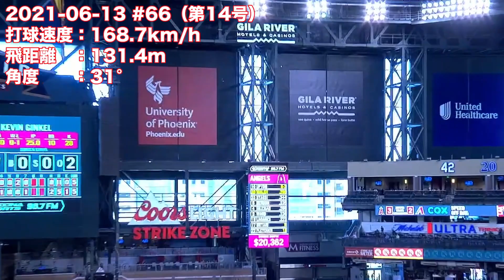【ジャレッド・ウォルシュ】MLB2021 全安打ハイライト【Jared Walsh 2021 Highlights of hits】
ロサンゼルス・エンゼルス所属　ジャレッド・ウォルシュ選手
MLB2021 146安打ハイライト動画です！
※8/22分106本目の動画がデータが見当たらず全147安打中146安打の動画となっております。

2021成績
打率 .277　本塁打 29　打点 98　盗塁 2　出塁率 .340　長打率 .509　OPS .850
打数 530　安打 147　二塁打 34　三塁打 1　三振 152　四球 48　HR% 5%　K% 26％　BB% 8％

00:00 4月
04:13 5月
08:49 6月
12:54 7月
15:37 8月
18:11 9月
23:03 10月